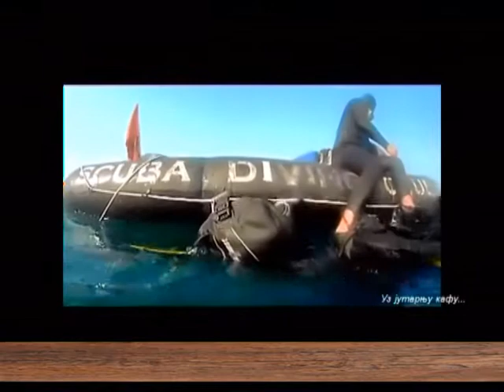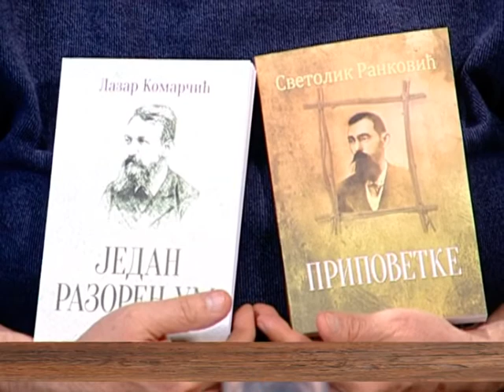EMISIJA UZ JUTARNJU KAFU 31.03.2017. MIROSLAV BENOVIĆ I NIKOLA CVETINOVIĆ by NENAD PAVLOVIĆ